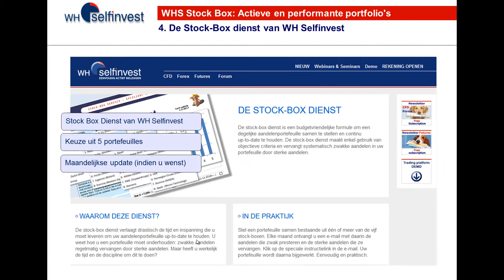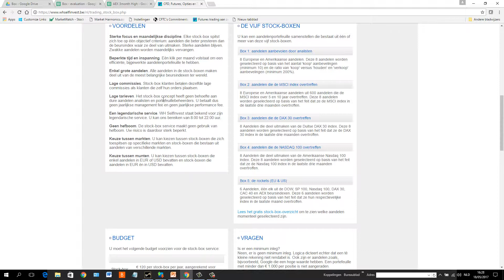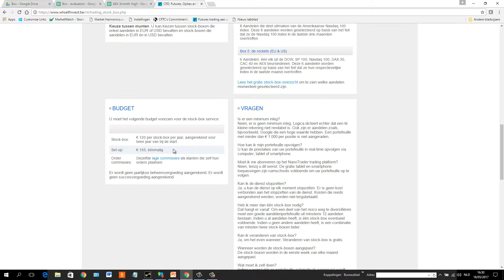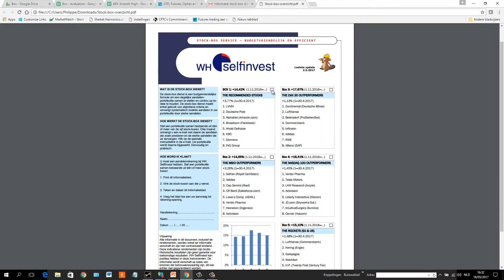06. Hoe de performante Stock Box portefeuilles toepassen in de praktijk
Meer informatie over de stock box service van WH Selfinvest op

Demo van NanoTrader proberen?
Webinar bijwonen?